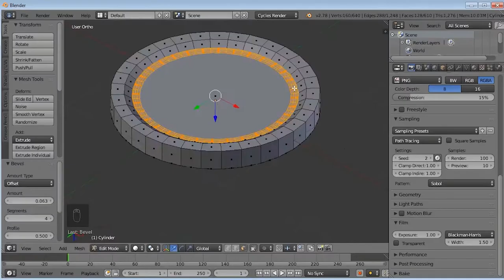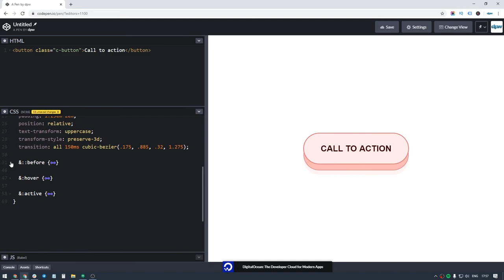Botão 3D com CSS Puro em 2min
Será que dá para fazer um botão 3D com CSS puro? Nesse vídeo você vai ver que SIM e aprender passo-a-passo a como fazer.

Usando propriedades básicas de CSS, você vai ver como é possível fazer um botão 3D usando somente HTML, CSS e mais nada!

E é um botão bonitinho, interativo, com sombra acompanhando o movimento, estados... Coisa fina!

Assista para saber como vai ficar o botão 3D com CSS e já deixa aquele LIKE se você curtiu o formato do vídeo e quer ver mais tutoriais desse tipo!